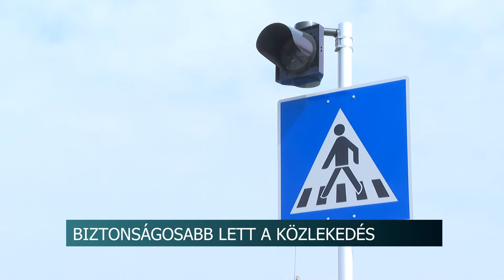Biztonságosabb lett a közlekedés - Szekszárd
Új zebra és jelzőlámpák kerültek a Szekszárdról Várdombra tartó 56-os út egyik forgalmas szakaszára. A gyalogosok és a kerékpárosok közlekedése így sokkal biztonságosabb lett a területen, ahol egyébként a helyijáratos buszmegállót is felújították.